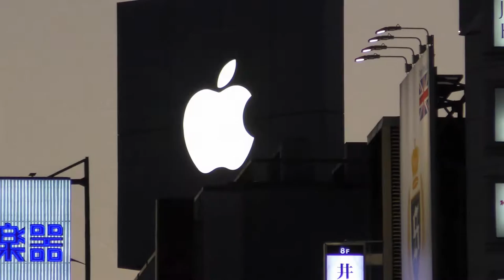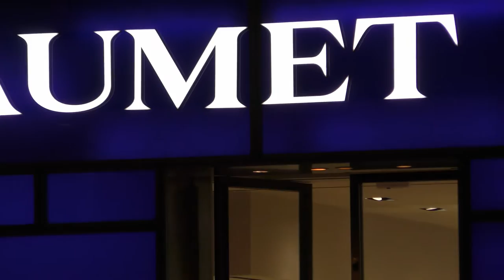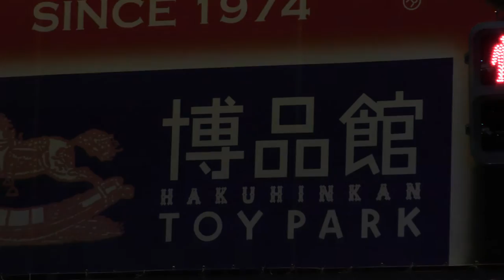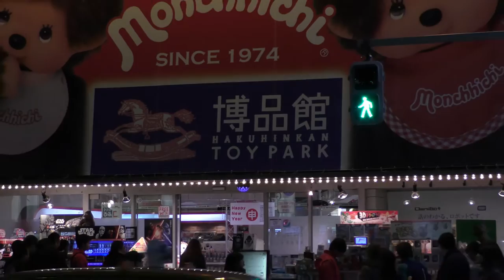20151226【ＨＤ・原画４Ｋ】年の瀬の銀座夕景・夜景2015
「横浜国際仮装行列写真館」